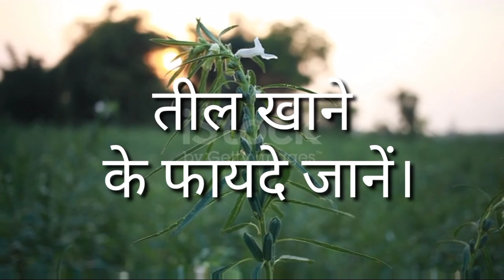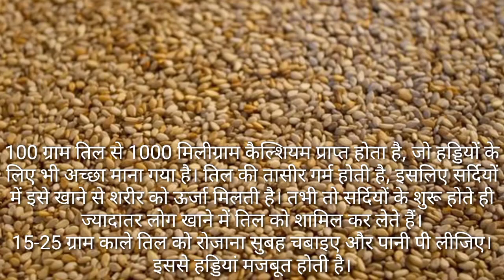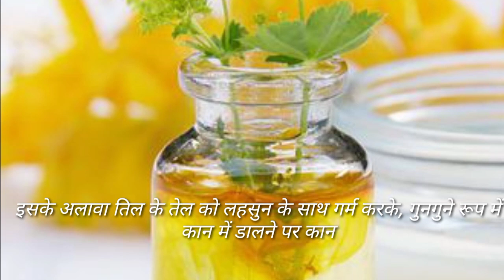तिल खाने के चमत्कारी फायदे। til khane ke fayde, sesame benefits in Hindi.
तिल सफेद हो या काला, विटामिन-ए और सी को छोड़कर इसमें जरूरी सभी पौष्टिक तत्व पाए जाते हैं, जो सेहत के लिए फायदेमंद हैं।
तिल में ।
विटामिन-बी और फैटी एसिड्स से युक्त तिल में आयरन, जिंक, प्रोटीन,कॉपर, मैग्नीशियम और कैल्शियम भी प्रचुर मात्रा में पाए जाते हैं।

100 ग्राम तिल से 1000 मिलीग्राम कैल्शियम प्राप्त होता है, जो हड्डियों के लिए भी अच्छा माना गया है। तिल की तासीर गर्म होती है, इसलिए सर्दियों में इसे खाने से शरीर को ऊर्जा मिलती है। तभी तो सर्दियों के शुरू होते ही ज्यादातर लोग खाने में तिल को शामिल कर लेते हैं।
15-25 ग्राम काले तिल को रोजाना सुबह चबाइए और पानी पी लीजिए। इससे हड्डियां मजबूत होती है।

तिल का प्रयोग मानसिक दुर्बलता को कम करता है, जिससे आप तनाव, डिप्रेशन से मुक्त रहते हैं। प्रतिदिन थोड़ी मात्रा में तिल का सेवन कर आप मानसिक समस्याओं से निजात पा सकते हैं।

  तिल का प्रयोग बालों के लिए वरदान साबित हो सकता है। तिल के तेल का प्रयोग या फिर प्रतिदिन थोड़ी मात्रा में तिल को खाने से, बालों का असमय पकना और झड़ना बंद हो जाता है।

  तिल का उपयोग चेहरे पर निखार के लिए भी किया जाता है। तिल को दूध में भिगोकर उसका पेस्ट चेहरे पर लगाने से चेहरे पर प्राकृतिक चमक आती है, और रंग भी निखरता है।

तिल को कूटकर खाने से कब्ज की समस्या नहीं होती, साथ ही काले तिल को चबाकर खाने के बाद ठंडा पानी पीने से बवासीर में लाभ होता है। इससे पुराना बवासीर भी ठीक हो जाता है।

शरीर के किसी भी अंग की त्वचा के जल जाने पर, तिल को पीसकर घी और कपूर के साथ लगाने पर आराम मिलता है, और घाव भी जल्दी ठीक हो जाता है।

 सूखी खांसी होने पर तिल को मिश्री व पानी के साथ सेवन करने से लाभ मिलता है। इसके अलावा तिल के तेल को लहसुन के साथ गर्म करके, गुनगुने रूप में कान में डालने पर कान के दर्द में आराम मिलता है।

फटी एड़ि‍यों में तिल का तेल गर्म करके, उसमें सेंधा नमक और मोम मिलाकर लगाने से एड़ि‍यां जल्दी ठीक होने के साथ ही नर्म व मुलायम हो जाती है।

 मुंह में छाले होने पर, तिल के तेल में सेंधा नमक मिलाकर लगाने पर छाले ठीक होने लगते हैं।

आयुर्वेद में इसे रक्तअल्पता के इलाज में कारगर माना गया है। पानी में भिगोए हुए तिल को हल्का-सा भून लें। इसके बाद इसे पानी या दूध के साथ मिक्सी में पीस लें। इसे सादा या गुड़ के साथ मिलाकर पीने से रक्त की कमी दूर होती है।
सर्दियों में तिल का सेवन शरीर में उर्जा का संचार करता है, और इसके तेल की मालिश से दर्द में राहत मिलती है।

तिल, दांतों के लिए भी फायदेमंद है। सुबह शाम ब्रश करने के बाद तिल को चबाने से दांत मजबूत होते हैं, साथ ही यह कैल्शियम की आपूर्ति भी करता है।

हालांकि तिल हजम करने के लिहाज से भारी होता है। इसलिए घर के बड़े-बुजुर्गों शाम होने के बाद तिल या तिल से बनी चीजों का सेवन करने से मना करते हैं। तिल को भून कर खाएं या गुड़ के साथ लड्डू बनाकर, सही मात्रा का ज्ञान होना जरूरी है।

इसके अलावा, सलाद या अन्य किसी रेसिपी में भी इसे मिक्स कर सकते हैं। काला, सफेद और लाल रंग में मिलने वाले तिल में काले तिल को ज्यादा पावरफुल माना गया है।

लेकिन प्रेग्नेंट महिलाएं या ऐसे लोग जिनको एलर्जी की समस्या हो, उन्हें डॉक्टर की सलाह पर ही तिल का सेवन करना चाहिए।